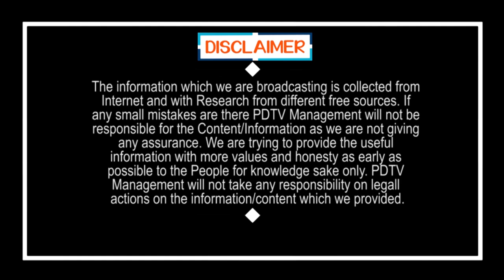YS Jagan | AP Cabinet Meeting Visuals | Vizag Steel Plant |వైజాగ్ స్టీల్ ప్లాంట్ పై కేబినెట్ లో చర్చ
వైజాగ్ స్టీల్ ప్లాంట్ పై కేబినెట్ లో చర్చ